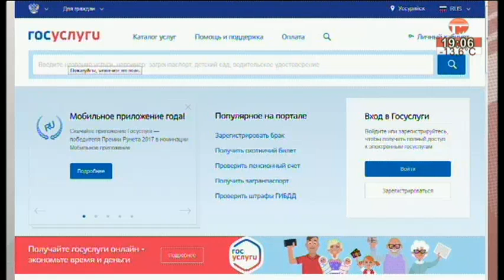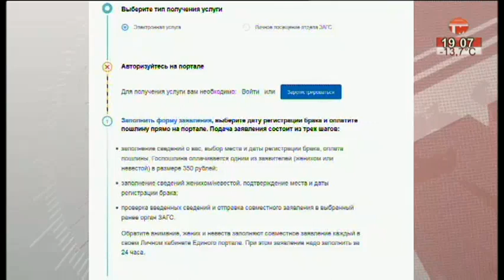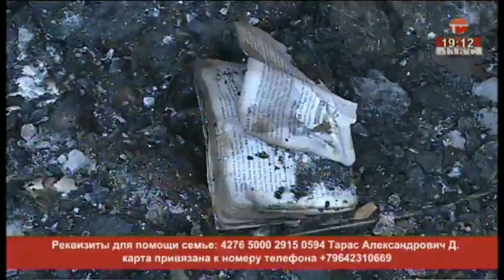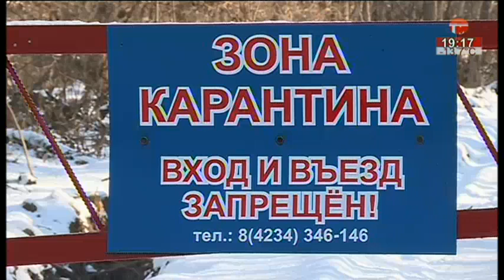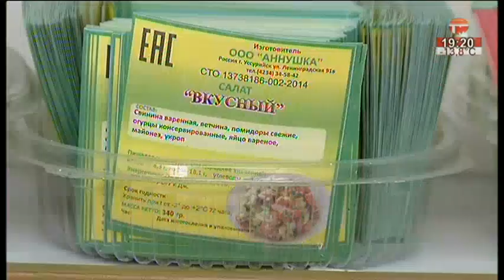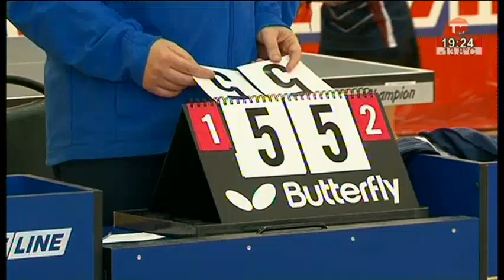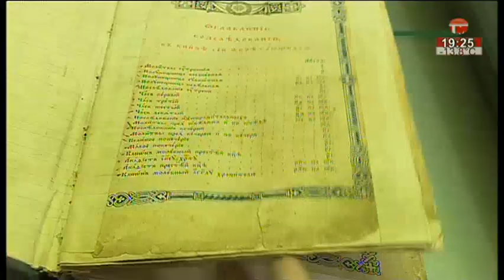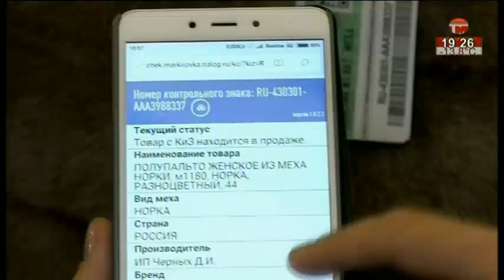Телемикс Новости. 08.12.2017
Всё самое интересное из жизни Уссурийска за один день.
- Стихийной торговле конец. Уличных предпринимателей разгоняют.
- При странных обстоятельствах. На Раковской территории ищут пропавшего мужчину.
- Будем мерзнуть. Морозы ждут уссурийцев на выходных.
- Получить по заслугам. Предприниматели помогают округу.
- Вопреки задумке. Куница обхитрила ученых.
- Чемпионат Приморского края. Кто лучший в настольном теннисе?
- Хранилище старины. День дарителя прошел в музее.